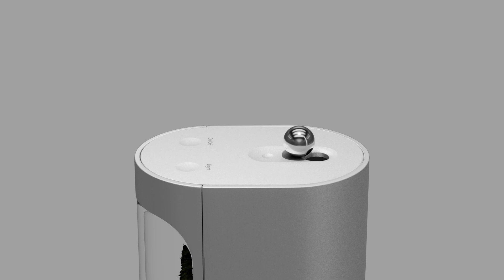Moss Air - Bring Nature -